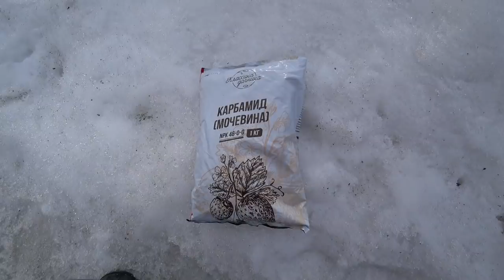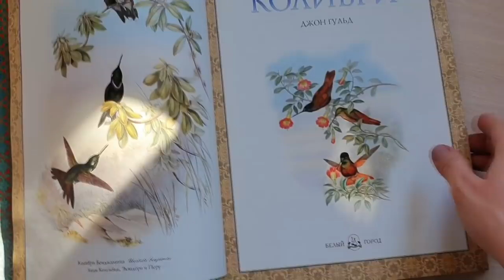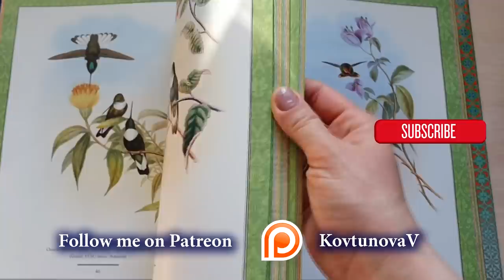Unsuccessful Attempt to Open Dacha Season 2019 / Different Russia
ES_Blossoming Tree - Wanderer's Trove
ES_Norah's Doorstep - Kim Aspen
ES_Sweet Fingerpicking 3 - Цrjan Karlsson